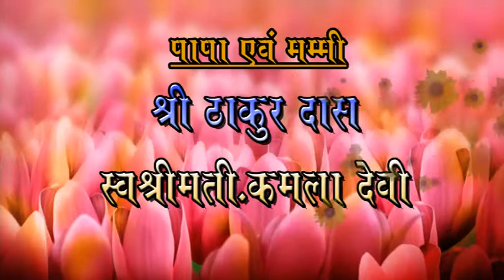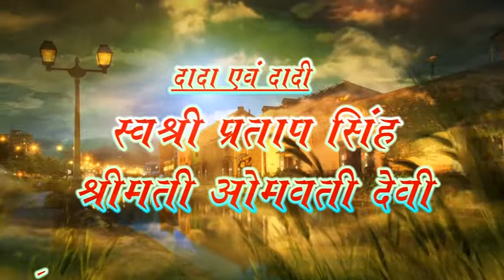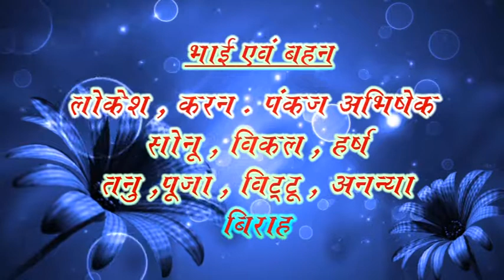Ravi shekandra vedio 1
THaribhari Saar - Narendra Singh Negi, Meena Rana